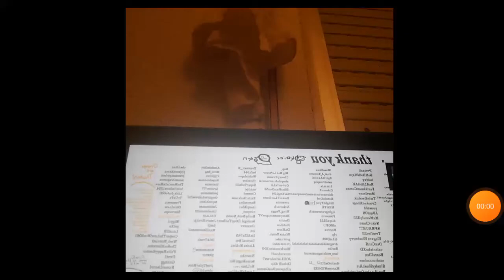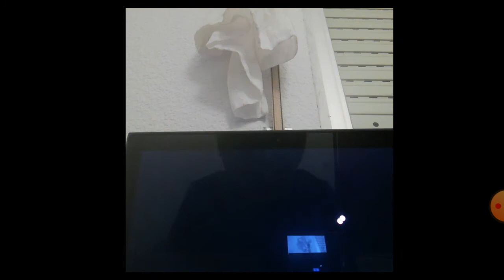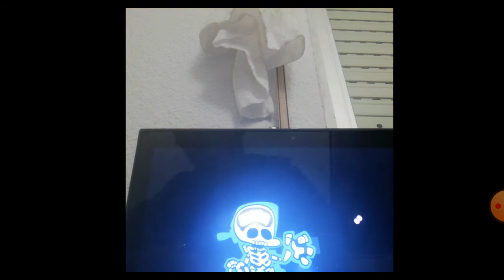me mato bob